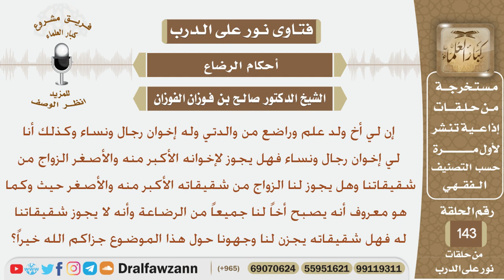لي أخ من الرضاعة فهل يجوز لإخوانه الزواج من شقيقاتي وهل شقيقاته يجزن لنا؟الشيخ صالح بن فوزان الفوزان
نص السؤال:
إن لي أخ ولد علم وراضع من والدتي وله إخوان رجال ونساء وكذلك
 أنا لي إخوان رجال ونساء فهل يجوز لإخوانه الأكبر منه والأصغر
الزواج من شقيقاتنا وهل يجوز لنا الزواج من شقيقاته الأكبر منه
والأصغر حيث وكما هو معروف أنه يصبح أخاً لنا جميعاً من الرضاعة
وأن لا يجوز شقيقاتنا له فهل شقيقاته يجزن لنا وجهونا حول هذا الموضوع جزاكم الله خيراً؟
السيرة الذاتية :
للاشتراك في قناة الشيخ صالح الفوزان

رئيس الفريق
لمشروع كبار العلماء